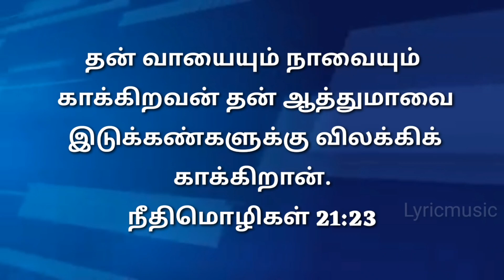Today Bible Verse in Tamil I Today Bible Verse I Today's Bible Verse I Bible Verse Today I18.07.2022